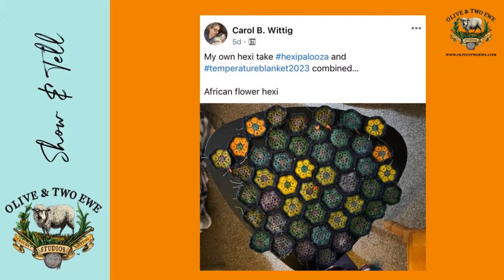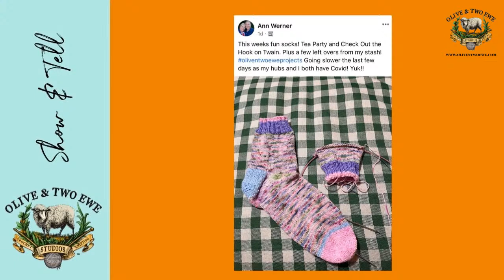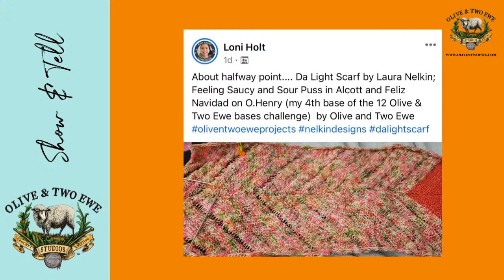Hog Wild Color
03/11/2023 The Traveling Two Ewe Knit Knitting Podcast recap: Hog Wild Color

Announcements:
• Spotlight on our Chesterton base, a single-ply super bulky Superwash merino/nylon. Check out the pattern collection we’ve put together for you
• March 14th is Pi Day. Celebrate this fabulous number with our Pi Day Scrappy Sock KAL/CAL with this pattern or one of your own You can be eligible to win a drawing for a dyer curated set of mini hanks by posting in the Yarny Ewes.
• Needleworks: Now Open! Days 1st and 3rd Saturday 10:30 to 2pm. TWF 10-2 Our community crafting space is now open in Winter Park, FL. Come craft with us! Stitchers of all kinds are welcome to come join us for crafty fun! Check out the website or the newsletter for classes and events. We can’t wait to see you!
o Needlebook Embroidery: March 24th 9am-12pm SOLD Out
o Japanese Rice bag: March 24th 1pm – 4pm SOLD Out
o Cranky Socks: March 17th 1pm -4pm
o In-person Stitch Night at Needleworks 2nd and 4th Tuesdays from 6-8pm
o Knit for Food event March 26th at Needleworks” 10:30 to 2:30
• Hexi Palooza! So many good recipes for hexies for the Bee Keeper’s Quilt, our yearlong project. Fun, quick and easy, make your hexies your way- puffed or flat, small or large, knit or crochet.  It’s truly a project you can make your own.
• Knit for Food Fundraiser: We have a team participating in Laura Nelkin’s Knit for Food Knit-a-Thon! You can come knit with us at Needleworks, during the marathon on Sunday, March 26th from 10:30am to 2:30pm.

• Spoiler alerts for Dye Live Plus and Needleworks colors at 34:00. Scoot past to 38:00 if you don’t want to see them.
o Hog Wild!! Tonal blues with pretty pops of warmth, on multiple bases and sock sets in 3 different weights: Fingering, Worsted and DK!
o Minis of Spring singles
o Many Minis of Spring Preorder for a limited time
o Dye Live Plus Coordinating Cousin: Twist Again
o Golden

Projects and patterns: We have so many talented crafters here!
• Michelle’s FINISHED Beautifully Basic Tee in Potato Peel Pie
• Carolyn’s wearing the Bonner Beanie by Carolyn Edgar on Chesterton
• Carolyn’s Everyday Slouchy Beanie with the Tampa Bay Logo
• Shannon’s socks
• Carol’s hexi temperature blanket
• Laura’s Unconditionally shawl
• Mary’s pompom socks
• Starr’s socks
• Ann’s new socks
• Loni’s Delight Scarf
• Cindy’s Child Size sweater
• Remember to use oliventwoeweprojects in your social media posts to be entered to win our monthly prize drawing!

We are so happy you choose to spend time with us.